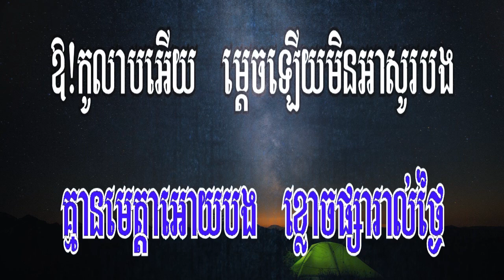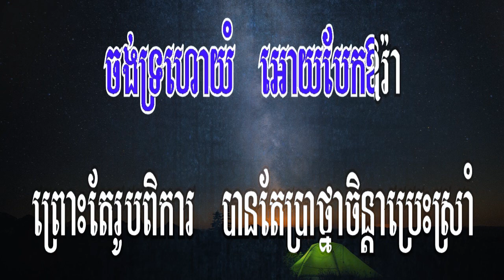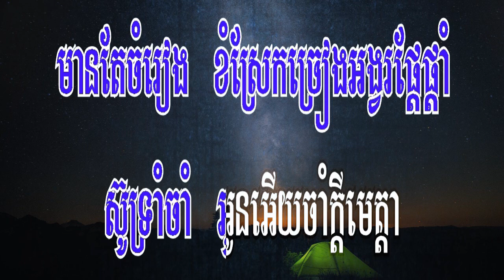អកកាដង់ភ្លេងសុទ្ធ១០០% - កូលាបដូនទាវ - Kolab Doun Teav - Karaoke Khmer 2018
សូមអរគុណមិត្តភក្រ័ទាំងអស់ដែលចូលមកកាន់ឆាណែល (Music Online Khmer) នេះ។
សូមមេត្តាកុំ Report ឆាណែលខ្ញុំអី បើសិនខ្ញុំ Upload  វីឌីអូណាមួយមិនគួរគប្បី សូមបងប្អូន ឬ មិតទាំងអស់សូមជួយ Comment ប្រាប់ផង ខ្ញុំនឹង កែសម្រួល ឬ លុបវាចោលភ្លាមបើពិិតជា វីឌីអូ នោះមិនល្អ ឬ ប៉ះពាលដល់អ្នកដ៏ទៃ។
សូមអរគុណខ្លាំងណាស់ដែលចូលមកកាន់ឆានែលរបស់ខ្ញុំ!!!

khmer fortune channel,Music Online Khmer,MusicOnlineKhmer,Musics Online Khmer,Khmer Song,karaoke free music,karaoke online sing,music khmer,Music Khmer Online,

ភ្លេងសុទ្ធ ឆ្លងឆ្លើយ
មានស្រីឆ្លងឆ្លើយស្រាប់,
បិទសំឡេងប្រុស,
បើកសំឡេងស្រី,
ភ្លេងសុទ្ធតែប្រុស,
បិតសំឡេងស្រី,
សាច់ភ្លេងសុទ្ធ,
សំរាប់ច្រៀង ខារ៉ាអូខេ,
karaoke loy,
Wedding Karaoke
ភ្លេងសុទ្ធ​ ឆ្លងឆ្លើយ
Music Online Khmer,
khmer karaoke,
khmer old song,
khmer song,
khmer music,
ចំរៀងខ្មែរ,
ចំរៀងខ្មែរ មនោសញ្ចេតនា,
 rhm ភ្លេងសុទ្ធ,

karaoke music online,

Music Online Khmer